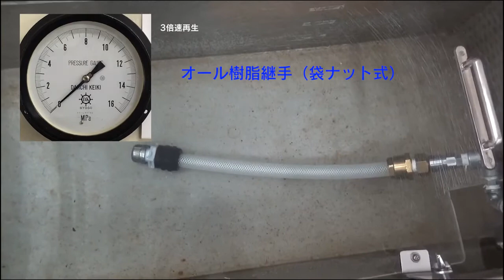【トヨックス】耐圧安全性比較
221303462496：トヨコネクタ-TC3-PC型
技術情報・設計アイデアについての動画